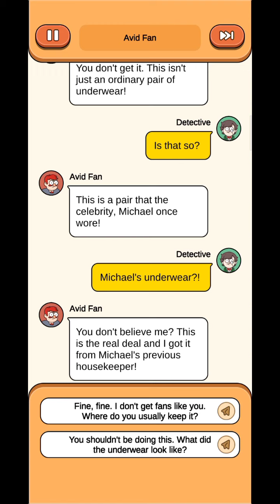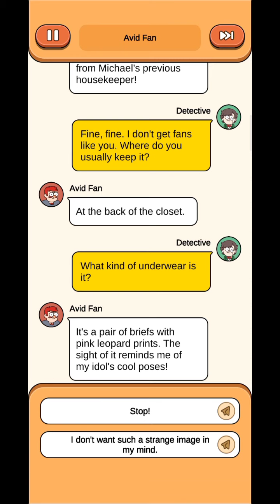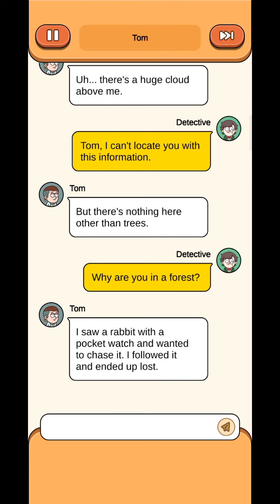Case Hunter - Fairytale Town - Level 32-37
Guide case hunter fairytale town  level 32 to 37.